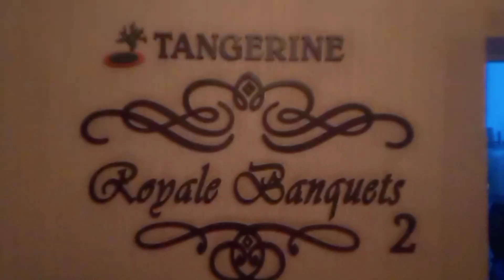My outfit for wedding ceremony and venue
gariahat shopping